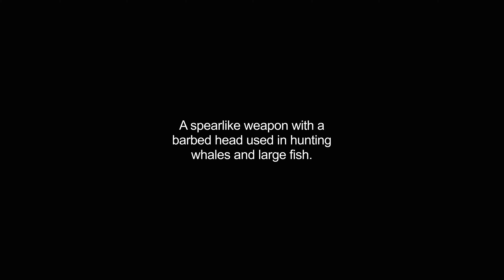harpoons video Dictionary meaning and pronunciation